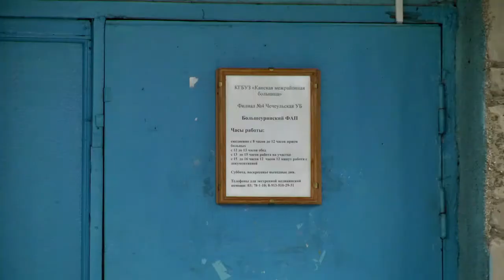ФАП ГОТОВЯТ К СДАЧЕ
В Большой Уре достраивают ФАП. Для местных жителей это настоящий подарок, ведь благодаря открытию фельдшерско-акушерского пункта, дети села получат более комфортное помещение для школы искусств. О взаимосвязи этих двух событий в репортаже корреспондента "5 канала"